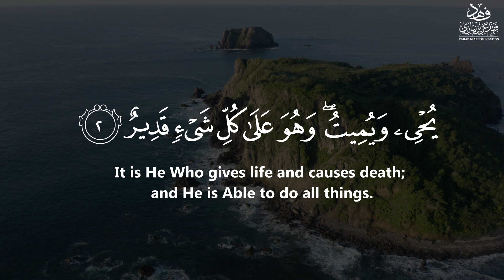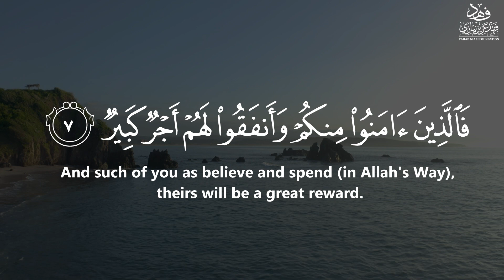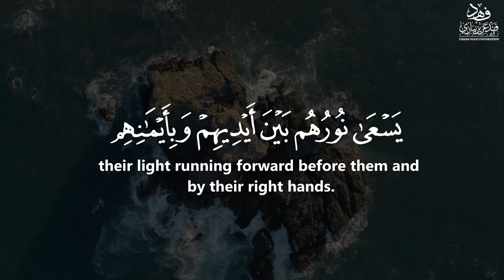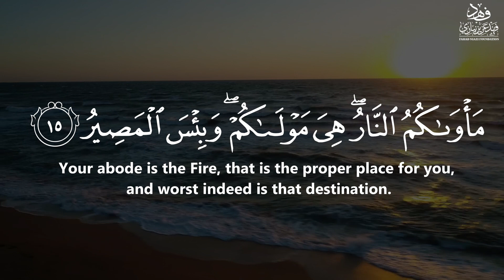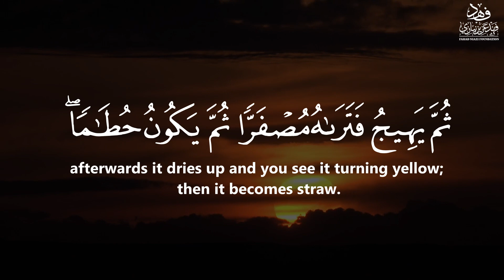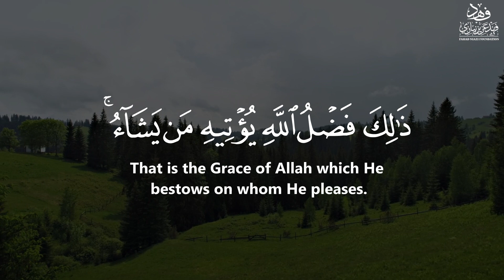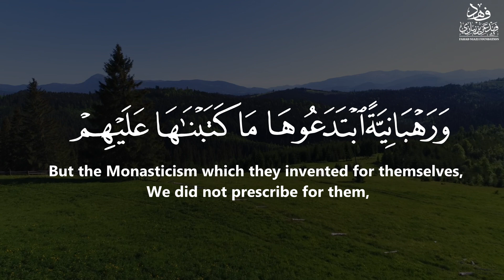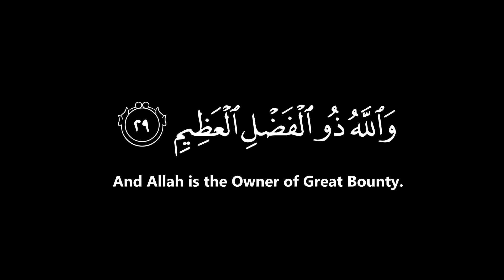Surah Al- Hadeed | سورة الحديد (The Iron) - Qur'an: 57 By Khalifa Al-Tunaiji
🔹️Virtues & Excellence Of The Qur'an

Abdullaah bin Mas'ood (radiallaahu anhu) reported that the Messenger (ﷺ) said:

"Whoever recites one letter from the Book of Allaah then he will receive a good reward, and every good deed is rewarded with ten times its like. I do not say that Alif Laam Meem is one letter but Alif is one letter, Laam is one letter and Meem is one letter."

[Tirmidhee]

This means it is equal to three letters and a person receives thirty rewards for reciting it.

🔹️Listening To The Qur’aan

Shaykh Abdul Aziz Bin Baz said:

❝The one listening to the Qur’aan is a participant with the reader in every letter which incurs a good deed, and every good deed is equivalent to ten the like of it.❞

[Fatawa Noor Ala Darb, (26/350) | Translated By Abbas Abu Yahya Miraath al-Anbiyya]

🔹️The sound of the Qur’aan

Al-Imam Ibn al-Qayyim -Rahimahullaah- said:

"The sound of the Qur’aan: soothes souls, gives them tranquillity and causes them to be calm . . . .
The sound of music causes the souls to become instigated, excited and causes it unease and causes it to become disturbed and agitated."

[Bada’ia  at-Tafseer  2/143]

English

Arabic

Urdu